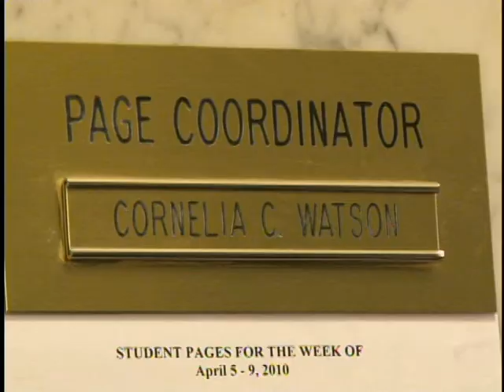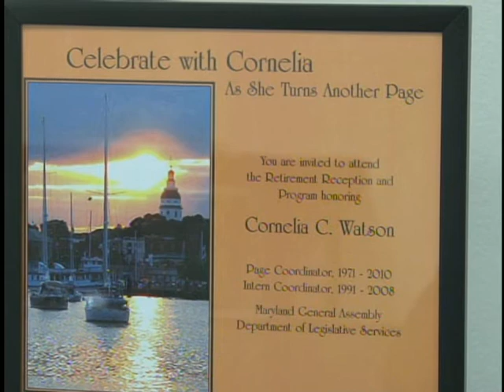The Page Maker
Cornelia Watson has dedicated her life to the Maryland General Assembly's page program. We discuss how she stumbled into politics, why she stayed and what she plans to keep from her time in Annapolis.